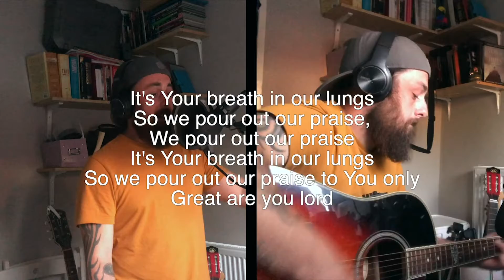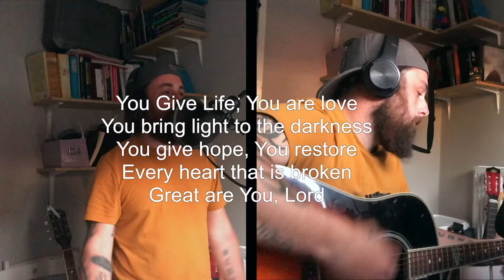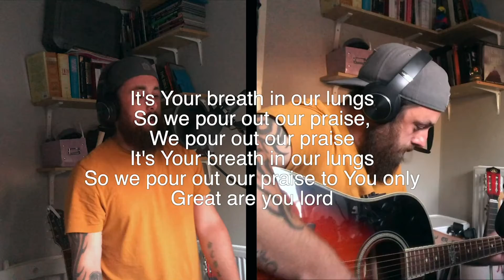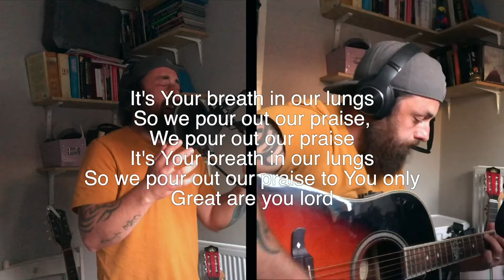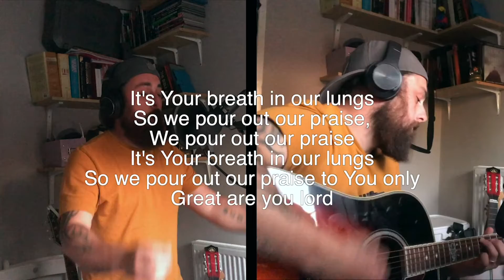Great Are You Lord - CNLC Worship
CNLC Worship cover Great Are You Lord